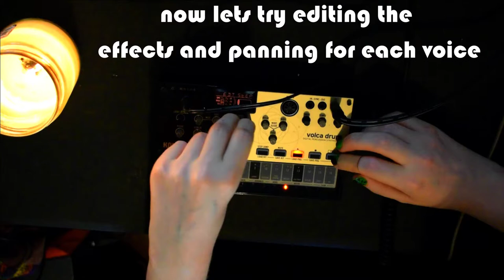Using the Volca Drum to generate random melodic sequences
i couldn’t sleep the other night so i did what any reasonable person would have: closed my eyes and ran through the capabilities of all my gear to see if there was anything new and exciting to be done. I had just watched (for the billionth time) Tantacrul’s video on aleatoric music and was trying to think of ways to replicate one of the techniques described. I did not succeed in that, but I did figure out how to do this.